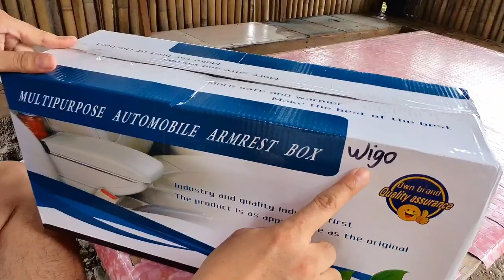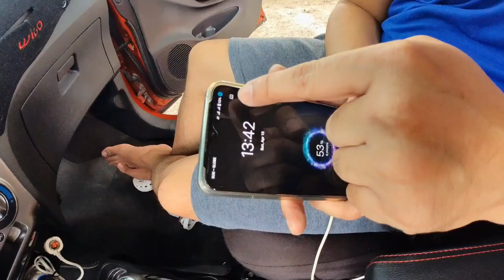Paano magkabit ng Car Universal Center Armrest | Toyota Wigo E Minor Upgrade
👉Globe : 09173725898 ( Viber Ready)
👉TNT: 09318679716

Car Gadget That you should Have
== CAR TIRE INFLATORS ==
🛑12V Digital Tire Inflator Pump fod Car, Motorcycles Bicycles
₱ 664

🛑Xiaomi Mijia Mi Rechargeable Electric Air Compressor Pump for Bike / Motorcycle / Car / Ball
₱ 1,890

== PORTABLE CAR WASH MACHINE==
🛑Portable High Pressure Washer Machine
Auto Garden Sprayer (Rechargeable Battery)
₱ 1,350

🛑1300W high pressure car washer 4420 pure copper portable (220V)
₱ 2,424

== TIRE IMPACT WRENCH ==
🛑Cordless Impact Wrench Kit Brushless, 980Nm Torque, Fast Charger Battery, with 18 Accessories and Carrying Box
₱ 5,627

🛑CHUANGCHAO impact wrench cordless，Electric Wrench,  21V Cordless 1/2. (Include Battery) 980N.M Large Torque
₱ 2,659

== PORTABLE JUMP STARTER ==
🛑4 in 1 Battery Jump Starter and Led Light Early Warning Device
₱ 3,399

🛑68800mAh Multi-Function 12V Car Jump Starter Emergency Power Bank Rechargable Battery
₱ 1,588
== CAR GLASS CLEANER ==
🛑Glean Acid Rain Remover |Water marks Remover | Glass cleaner (FREE CLOTH,EXTRA CAP & PLASTIC GLOVES 250ml bottle)
₱ 300

🛑Guapo Car Care Watermarks Remover for Car Body Paint and Light Watermarks on Car Windshield Glass  Glass 250 m
₱ 179

== Portable Car Vacuum Cleaner ==
🛑 Powerhouse Wet and Dry Vacuum Cleaner 6 Gallons + FREE CALIPER •BUILDMATE• 220V
₱ 3,200

🛑 Baseus Portable Car Vacuum Cleaner Wireless 15000Pa / 5000Pa Rechargeable
₱ 1,880

== CAR DASH CAMS ==
🛑Full HD 1080P Car Video Camera with Dual Lens for Vehicles Front & Rearview Mirror
₱ 779

🛑Car DVR, Dash Cam Mirror Rear View Mirror Camera, Car Video Recorder 9.6 1080P HD
₱ 2,899

== CAR DIAGNOSTIC EQUIPMENT==
🛑OBD2 Car Diagnostic Scanner On-Board Computer Gauge DTC Engine Code Reader Voltage Test
₱ 1,350

🛑THINKCAR Thinkdiag Mini OBD2 Scanner Full System Car Diagnostic Tools 15 Reset Service Easydiag Bluetooth OBD 2 For Most Of Car
₱ 2,699